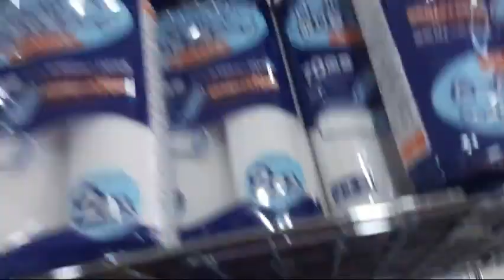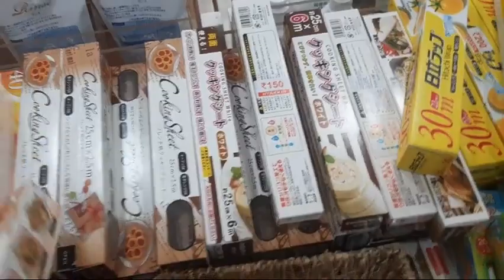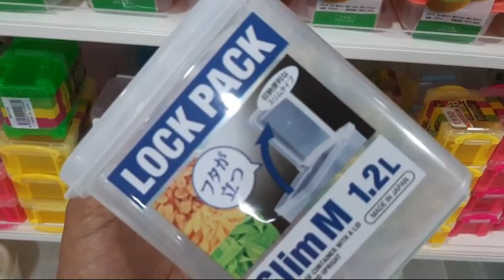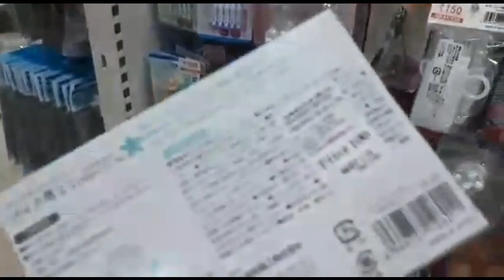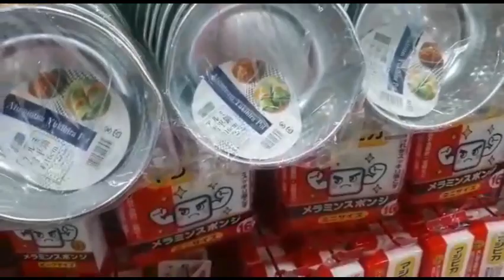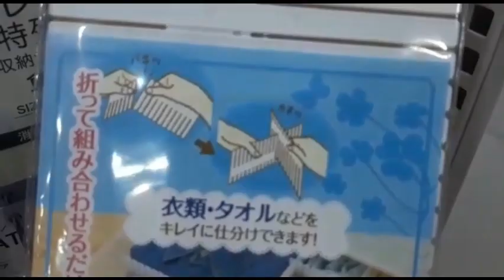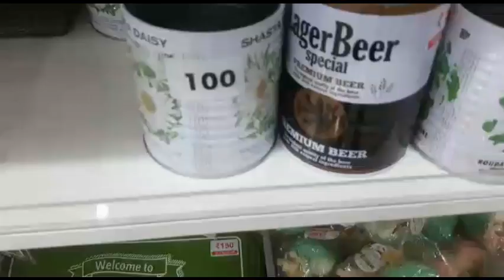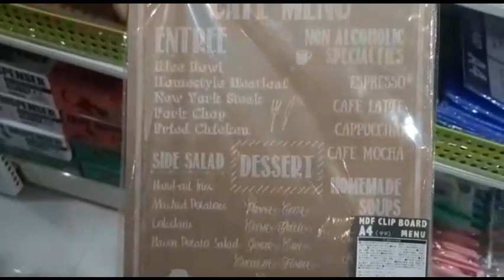Hyakkin 100 rs Japan Store Tour || Hyakkin 100 Rupees Shop | சென்னையில் ஜப்பான் கடை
HYAKKIN Address:

100rs SHOP Chennai

Shop No.GF 1, Ground floor, Plot No B 23, AN SQUARE, 100 FEET ROAD, Mogappair west

HYAKKIN 100 SHOP IN CHENNAI West Mogappair , in Japan imported items variety different items gifts, stationery , kitchen items, home items , makeup items , artificial flower items , more than items all varieties all collection colourful choice only 100 to 350 end visitor the shop by Ling operation. Chandru